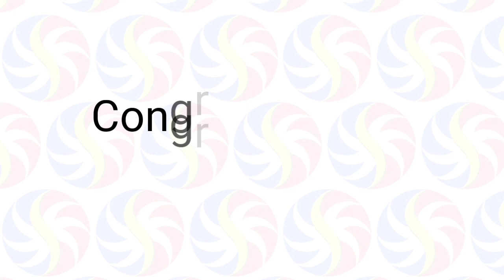STL Pampanga June 11 2021 (Friday) 1st/2nd/3rd Draw Result | Small Town Lottery (STL)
Small Town Lottery Result for Pampanga Province Draw Result, (Friday) June 11, 2021 (STL)